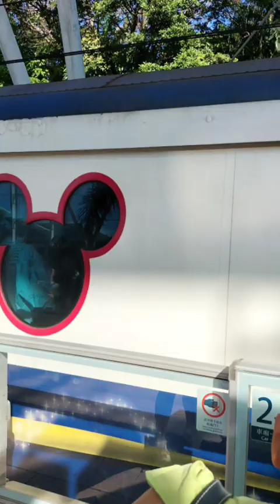DAY 4 IN HONGKONG (DAY2 DISNEYLAND)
Sa vedio na ito ay nag 2nd day kami sa Disneyland   sumakay LNG kami sa mga ride ..sana mapanood niyo ..thank you